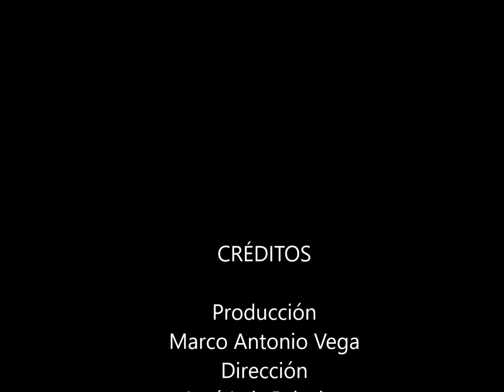Detras de camaras lagunas de Zempoala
Flash en Exterior STROBIST
Distancia, potencia y dirección son los tres principales factores que debemos considerar cuando trabajamos con una fuente de luz artificial.
En este caso usamos tres flashes de mano y con mis herramientas favoritas para modificar la luz una caja de luz, un octabox y un difusor; son herramientas económicas pero con unos resultados geniales tanto en estudio como exterior.